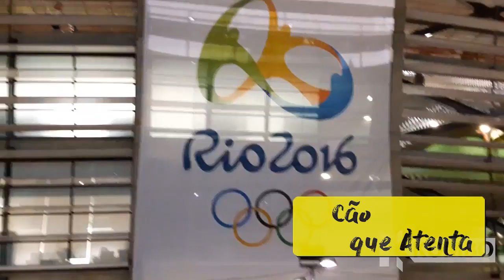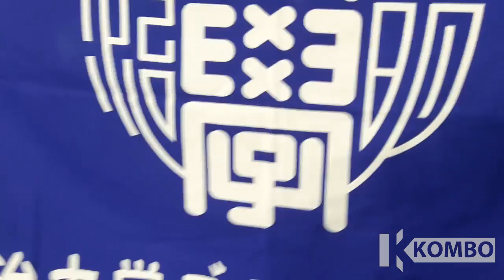Cãolimpíadas #9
O Cão que Atenta resolveu aprontar nas Olimpíadas! Deus tenha piedade de nós!

isso é o canal em vídeo da Kombo!

isso: criado em 2013
Kombo: criada em 2009